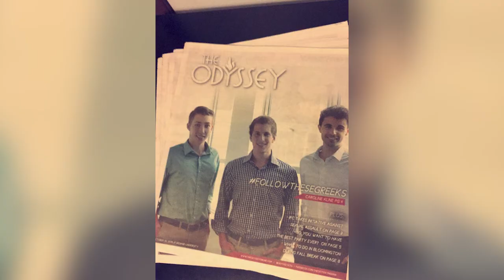Martin Aguinis, BS'17: Become An Innovator At The Kelley School Of Business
As an undergraduate at the Kelley School of Business at Indiana University, Martin Aguinis found the support and confidence to develop his entrepreneurial mindset. His Kelley experiences continue to build momentum for his career, which has included leadership roles at Google AI and YouTube and his selection for Forbes 30 Under 30 and the Product Marketing Alliance’s Rising Star award. Martin is now co-founder and CEO of Engram.

To discover how you can become an innovative business leader, go